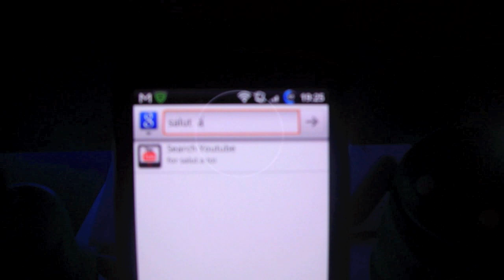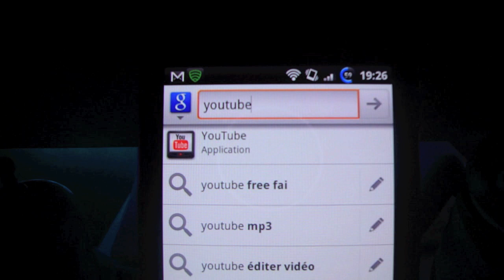Test de ShareKeyboard